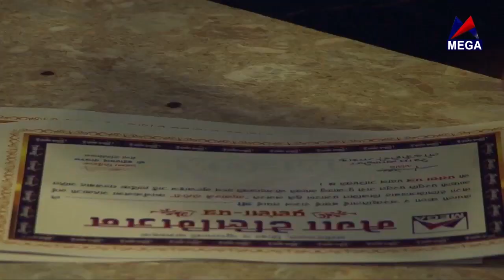केटीको रुद्रघण्टी हुँदैन केटाको कहाँ हुन्छ ? Rajan VS Puja | Live Dohori